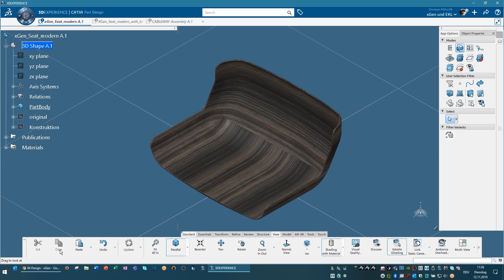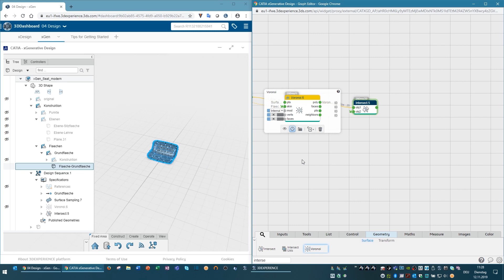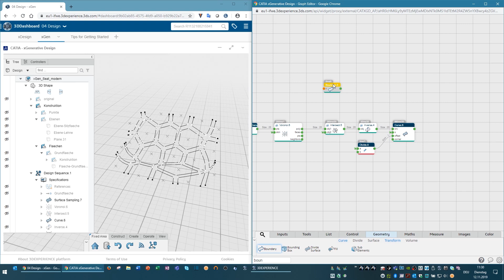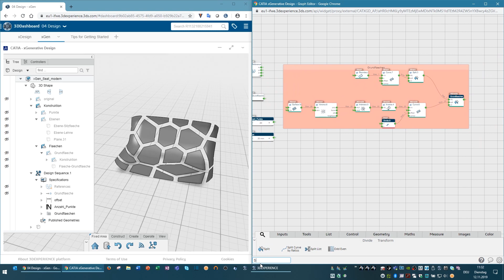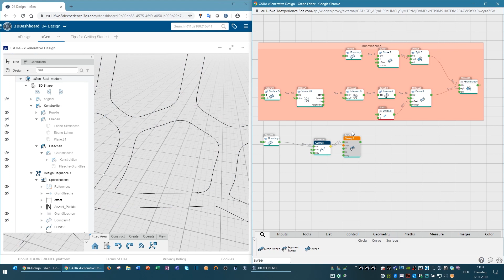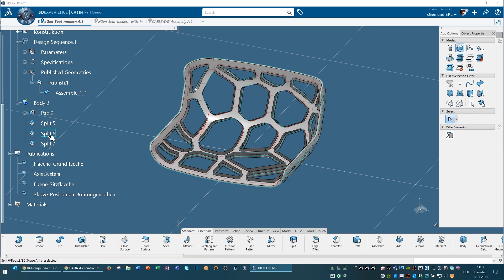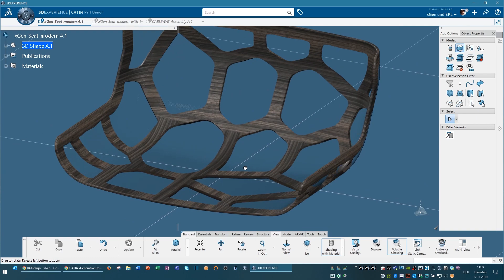Unendlich viele Möglichkeiten neue Designs zu generieren - mit xGenerative Design in 3DEXPERIENCE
Die „3D Generative Innovator“ Rolle in der 3DEXPERIENCE Cloud bietet mit xGenerative Design eine modellbasierte Konstruktion. Durch die Kombination der einzelnen Blöcke können verschiedene Muster für eine unendliche Anzahl an Design Varianten generiert werden. Die Anwendung läuft komplett im Webbrowser und ist wie bei 3DEXPERIENCE gewohnt nahtlos in CATIA integriert.

SCHWINDT CAD/CAM-Technologie GmbH

Dassault Systèmes 3DEXPERIENCE